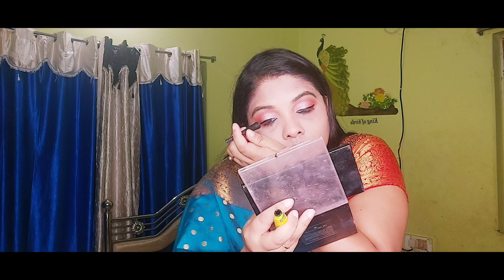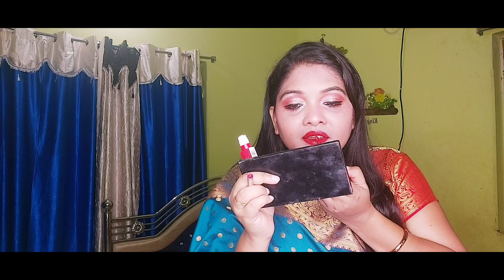Get Ready With Me For Vat Sabitri Vrat || Sabitri Brata Pain Ready Heba || Odia Sabitri Brata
Hi Everyone! I'm Lilly. I make videos on Makeup,Lifestyle,Food,Travel,Fashion,Shopping,Vlogs and lot more.

Sabitri puja Makeup look | Sabitri brata is near and today I thought of sharing with you a makeup tutorial. Today I'm creating a very simple Indian Makeup tutorial which is very easy and quick to create. I hope you will like this video.
Sabitri brata puja Makeup look
Sabitri brata pain saja heba
Sabitri brata
get ready with me for Sabitri Brata
Odia Sabitri brata pain saja heba
Makeup Look vat Sabitri vrat
Sabitri brata pain ready heba
Sabitri brata Makeup for beginners
Vatsabitri
vat Sabitri vrat
Odia Sabitri brata pain ready heba
Lillyallinone
Lilly all in one
Odia Sabitri puja